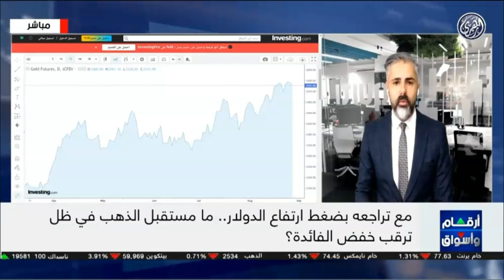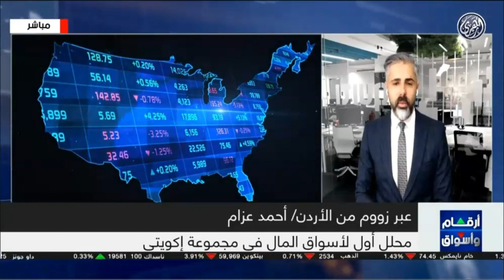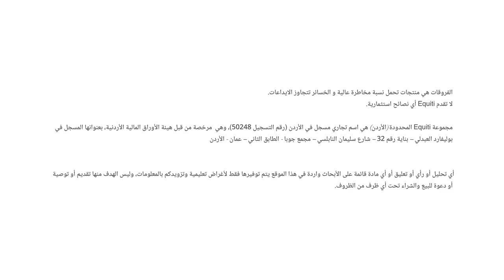إلى أين تتجه أسعار النفط بالأسواق العالمية؟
حديث حول مسار السياسة النقدية لدى الفيدرالي الأمريكي وتأثيره على تحركات الأسواق العالمية.